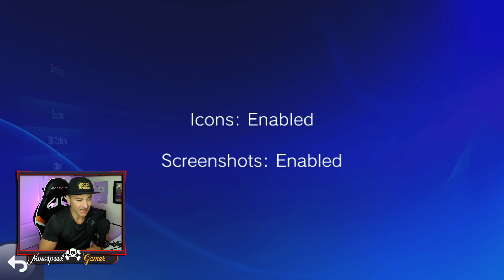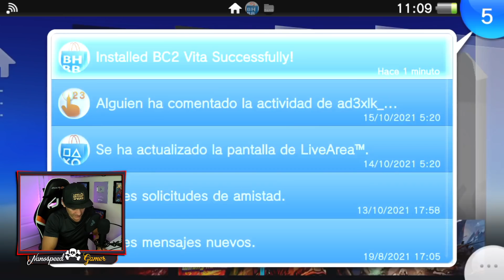Todo en 1 en tu VITA - Better Homebrew Browser Versión 4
Que Juego es el Video de la INTRO?